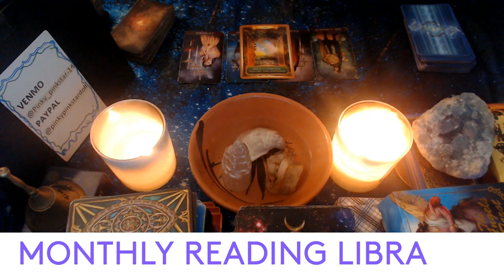OCTOBER- LIBRA 2022 MONTHLY READING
3 Card Reading
30 Min Reading
1 Hr Reading